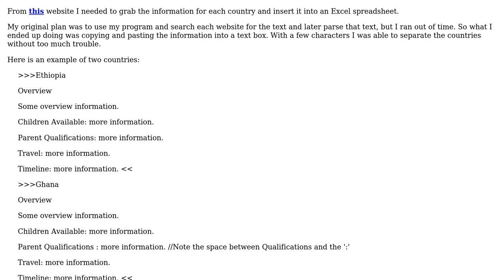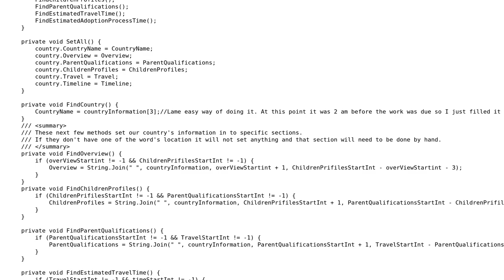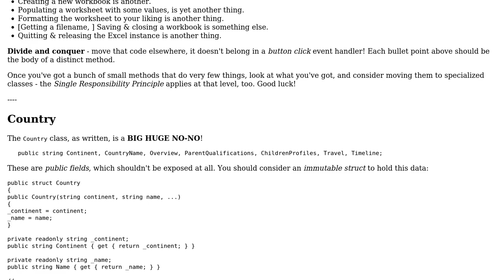Getting information of countries out of a website that isn't using consistent verbiage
With thanks & praise to God, and with thanks to the many people who have made this project possible! | Content (except music & images) licensed under CC BY-SA | Music | Images & others | With thanks to user Mathieu Guindon user Funlamb and the Stack Exchange Network Trademarks are property of their respective owners. You are responsible for your own actions.